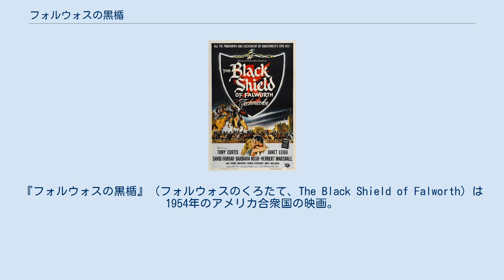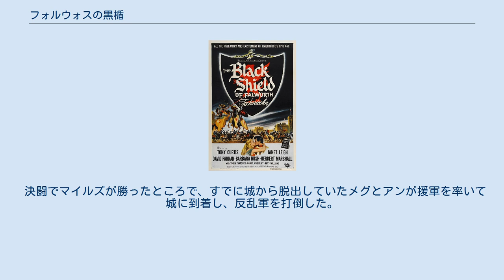フォルウォスの黒楯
ハンス・サルターの作曲映画
『フォルウォスの黒楯』（フォルウォスのくろたて、The Black Shield of Falworth）は1954年のアメリカ合衆国の映画。
ハワード・パイルによる1891年の小説 『メン・オブ・アイアン』を原作としている。
出演はトニー・カーティスなど。
 本作は、ユニバーサル・スタジオにてシネマスコープ方式で作られた最初の作品となった。
 15世紀初頭のイギリス、おいぼれのヘンリー4世に代わり、オルバン侯が政治を取り仕切っていた。
 ある日、オルバン侯の領地クリスビデイル住むマイルズとその妹メグは、ふとしたことからマクワース侯の元へと送られる。
マイルズは騎士補見習いに、メグはマクワース侯の娘・アンの侍女となった。
マイルズの所属する部隊には、オルバン侯の弟でアンの婚約者でもあるウォルターもおり、なにかとマイルズを見下していた。
一方、アンはマイルズと相思相愛になっていた。
 やがて、成長したマイルズは槍の名手ドヴェルモア伯との御前試合に参加したほか、ついには騎士の称号を得るまでになった。
 だが、マクワース侯が授けた黒い楯から、マイルズがかつて反逆罪で処刑されたフォルワース侯の一族の生き残りであることが判明する。
そして、オルバン侯により、マクワース侯とマイルズは牢屋に入れられる。
 その夜、マクワース侯の口から、フォルワース侯の一件は冤罪であり、真犯人はオルバン侯であることが判明する。
翌日、国王の前に出されたマイルズはオルバン侯との決闘に臨む。
オルバン侯は王位簒奪の目的から自分の手下で城の内外を固め、決闘している間にウォルターが兵に合図して王に迫る。
 決闘でマイルズが勝ったところで、すでに城から脱出していたメグとアンが援軍を率いて城に到着し、反乱軍を打倒した。
 ※括弧内は日本語吹替（初回放送1970年9月5日『土曜映画劇場』）